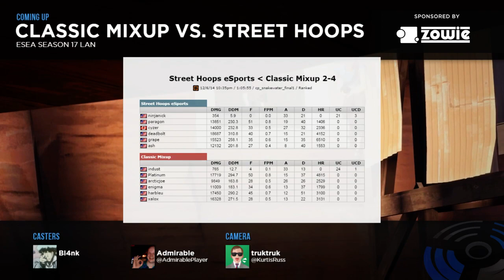ESEA s17 LAN Loser Bracket 1: Classic Mix^ vs. Street Hoops (Map 2)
Did you miss the live show? You can see upcoming matches, podcasts, LANS, and community events in the events sidebar over at Teamfortress.tv

Interested in starting competitive Team Fortress 2? Go here: playcomp.tf